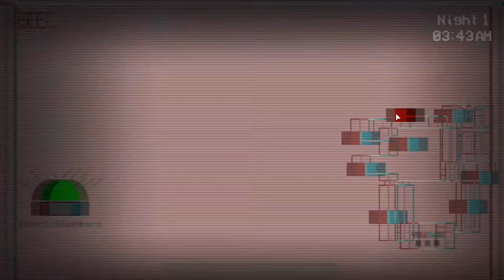Five Nights at Berry's (Re-uploaded)